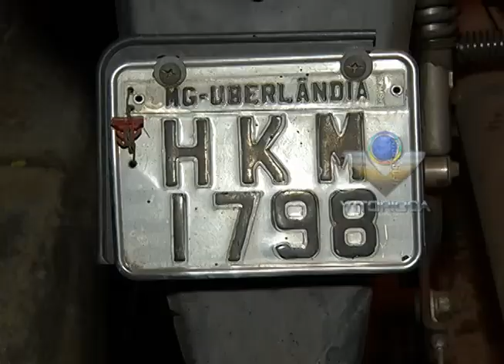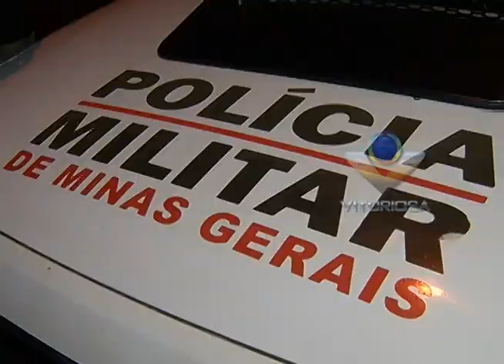PM recupera moto roubada depois de perseguição a suspeitos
Reportagem de Edi Silva com imagens de Ronivon Santos para o Linha Dura e Portal Uipi de 23/01/2013